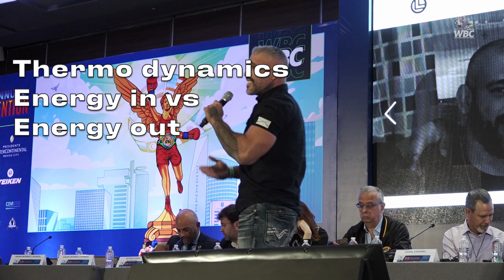George Lockhart, weight management & nutrition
VERY IMPORTANT information given by George Lockhart on weight management & nutrition for boxers, a must see conference given during the 59th World Convention of the WBC